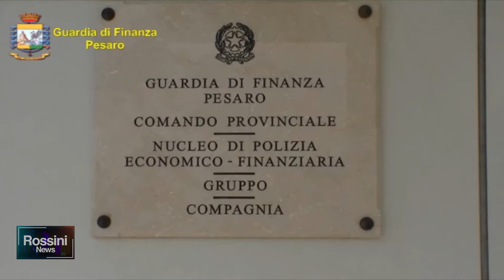GUARDIA DI FINANZA INCASTRA NUOVO FURBETTO DEL REDDITO DI CITTADINANZA